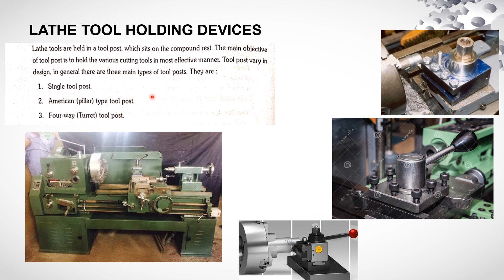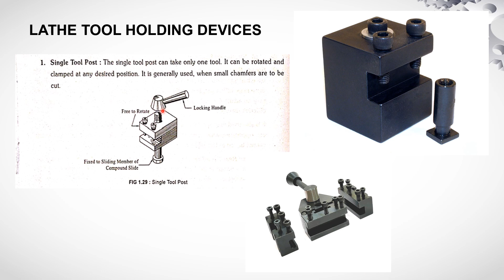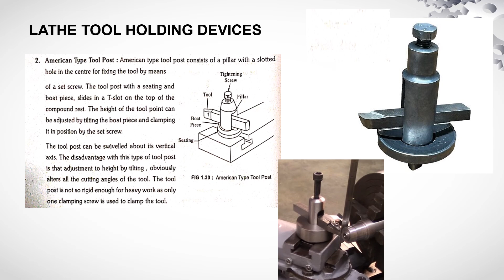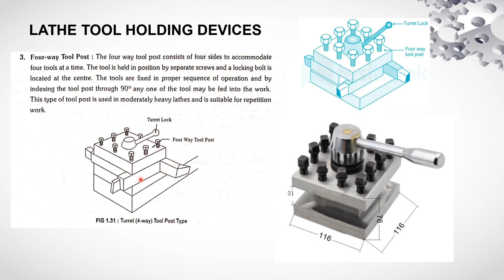Lathe Tool Holding Devices